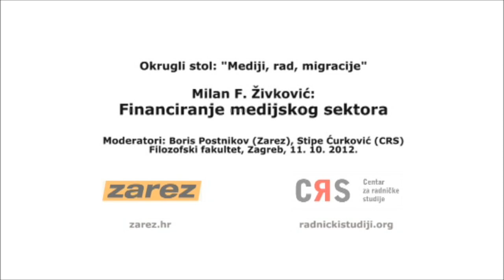Milan F. Živković: Financiranje medijskog sektora, 11.10.2012.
Okrugli stol "Mediji, rad, migracije" u organizaciji Centra za radničke studije i Zareza održao se u četvrtak, 11. listopada 2012. u 20 sati u dvorani D1 na Filozofskom fakultetu u Zagrebu. Razgovor je polazio od tema načetih u dvama tematima objavljenim u Zarezu u lipnju i srpnju ove godine na teme "Rad u medijima/mediji o radu" i "Migrantski rad".

Temati su rezultat zajedničkog nastojanja oko kritičke problematizacije medijske reprezentacije problematike rada u svim njegovim aspektima, uključujući i pitanje slijepih pjega (poput migrantskog rada i uvjeta rada u samim medijima). Sudjeluju: Igor Lasić, Milan F. Živković, Katarina Peović Vuković, Katarina Luketić i Hajrudin Hromadžić. Moderiraju: Boris Postnikov (Zarez) i Stipe Ćurković (CRS).

zarez.hr